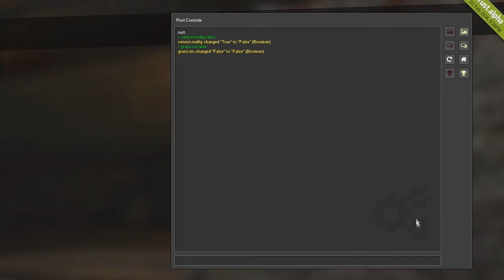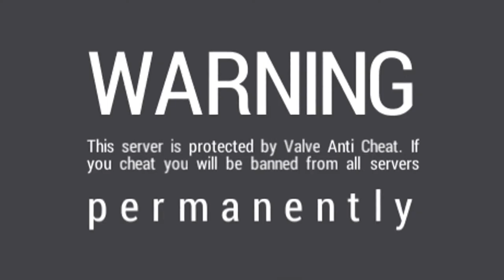Hacker in Rust! - RUST